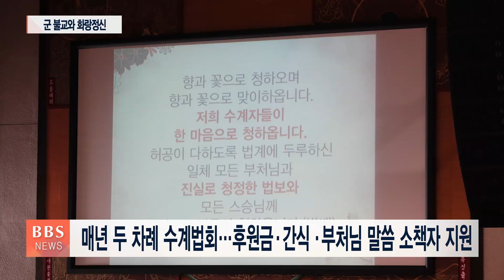[BBS뉴스] 육군훈련소 수계법회...법안스님 "화랑 세속오계 계승“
삶에 지친 현대인들에게 편하고 쉬운 법문으로 '행복의 길'을 제시하고 있는 안심정사 회주 법안스님이 육군 훈련소에서 2월 수계법회를 열었습니다.

법안스님은 신라 원광법사의 ‘세속오계’를 설하며, 나라와 부모를 위하고 생명을 존중하는 바른 불자, 건강한 군인이 되길 주문했습니다.

현장을 이경진 기자가 다녀왔습니다.